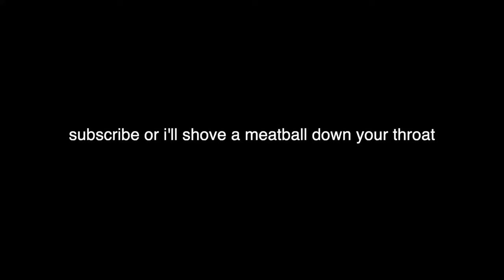The Kids Tonight Show is a problem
Enjoy... or don't I guess it's up to you.

dees r de impartont issues of tooday